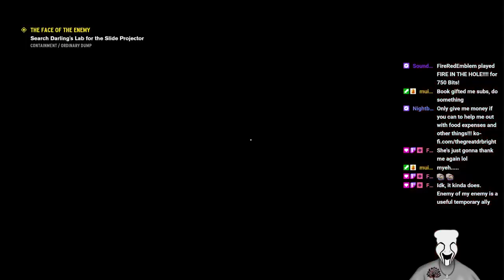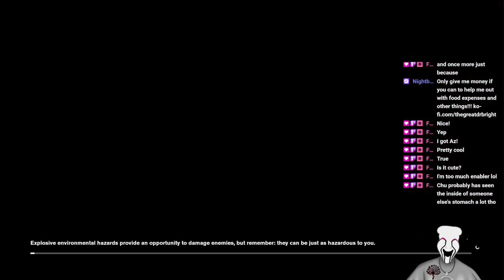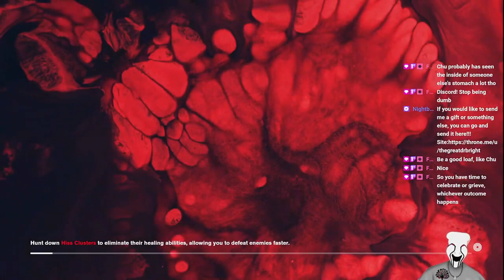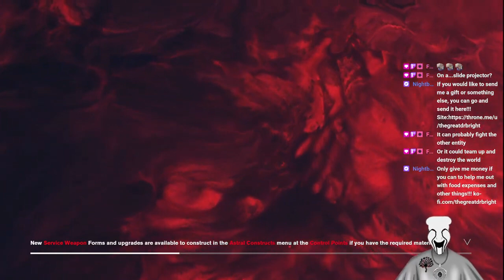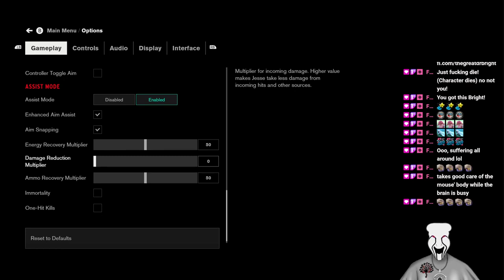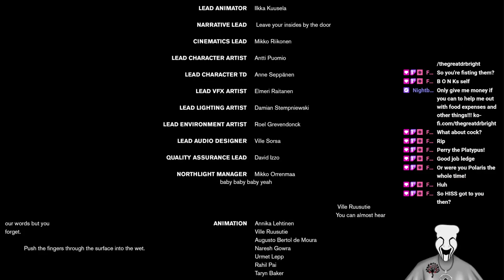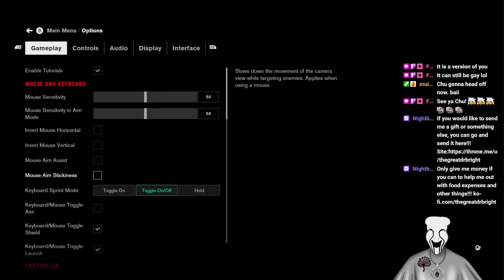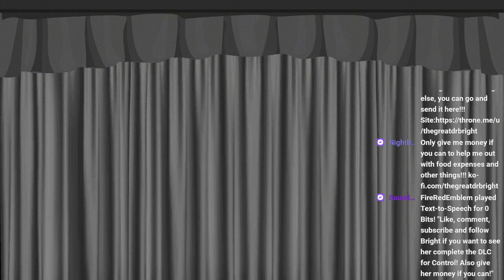Mystery Indie Horror Game Funtime!!! VOD